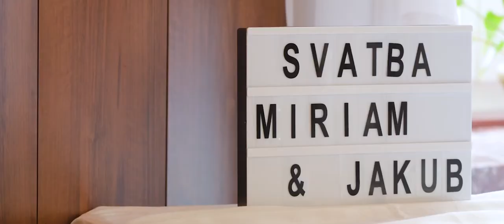Miriam a Jakub - svadobný film